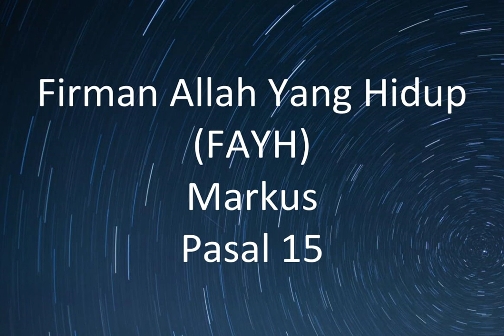Markus 15 Firman Allah Yang Hidup (FAYH) - 1989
Firman Allah Yang Hidup (FAYH) - 1989

Markus Pasal 15

Voice Artist: Hanz